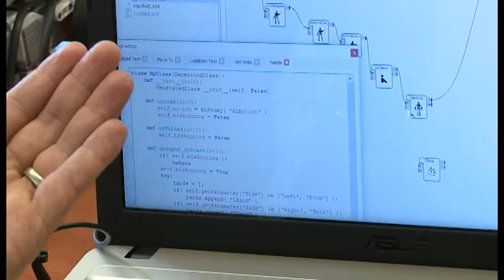Arriva nelle scuole di Foiano Nao, il primo umanoide per la didattica